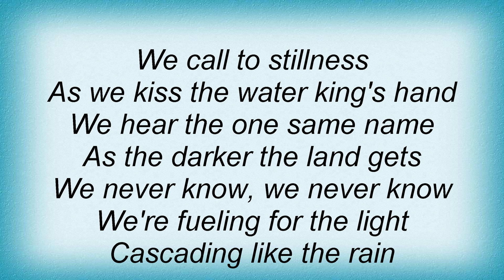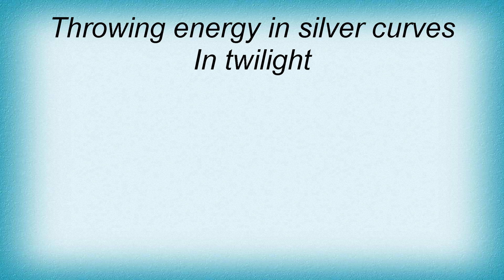17759 Peter Murphy - Cascade Lyrics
17759 Peter Murphy - Cascade Lyrics